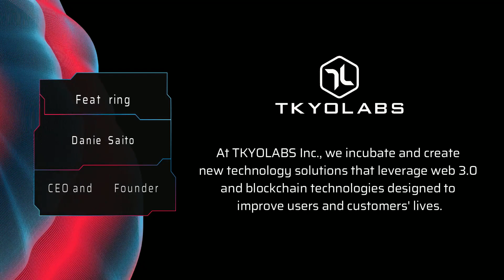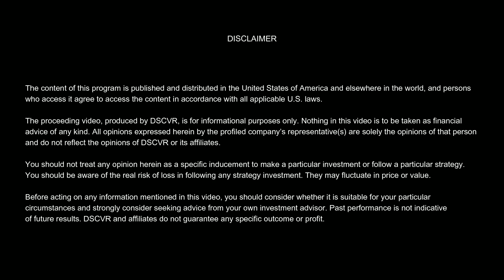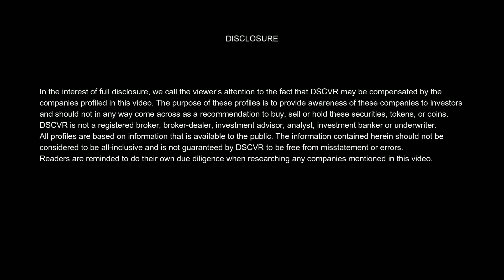DSCVR: CEO and Founder Daniel Saito on the Possibilities and Challenges of Technology (3 of 13)